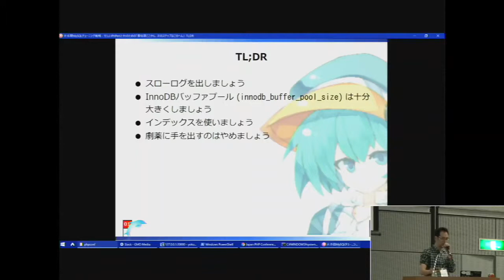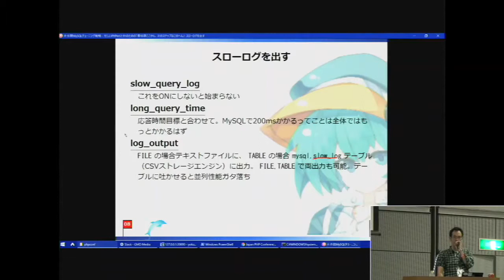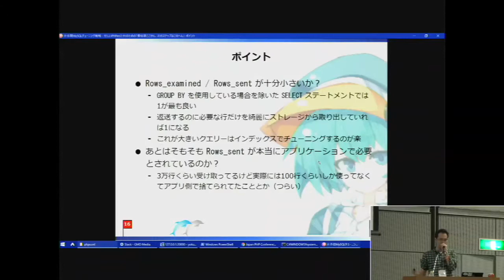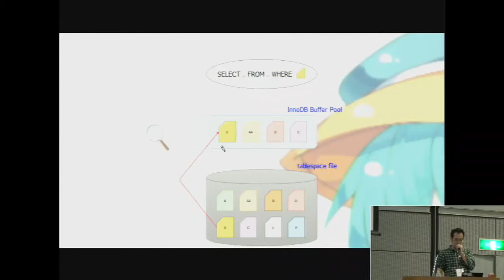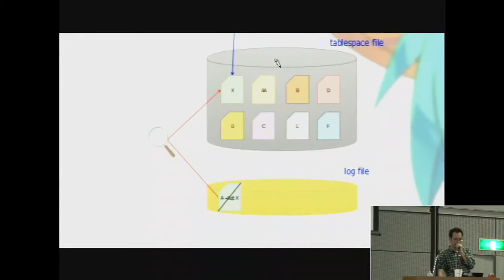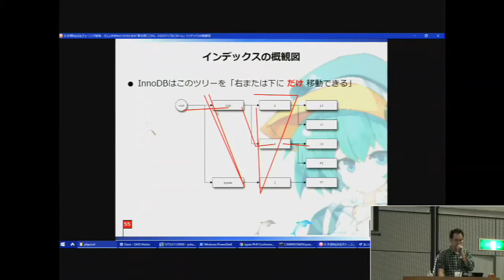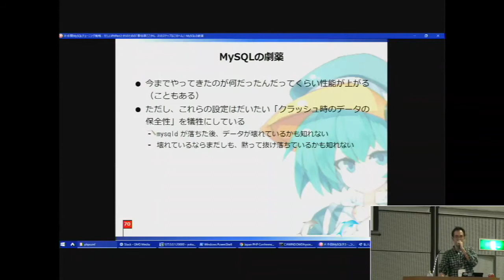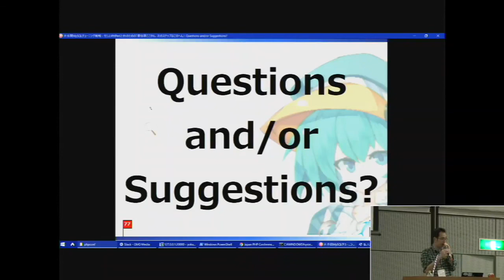Japan PHP Conference 2017 Track1 (5) - 片手間MySQLチューニング戦略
2017年10月8日
PHP Conference 2017 Track1

片手間MySQLチューニング戦略 / 日本MySQLユーザ会 yoku0825